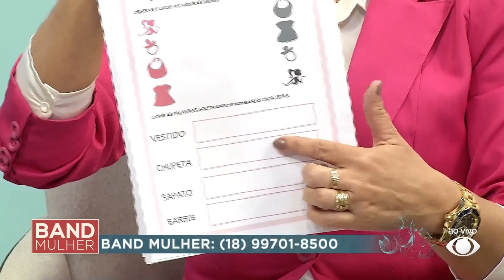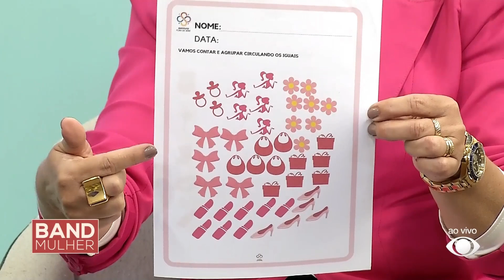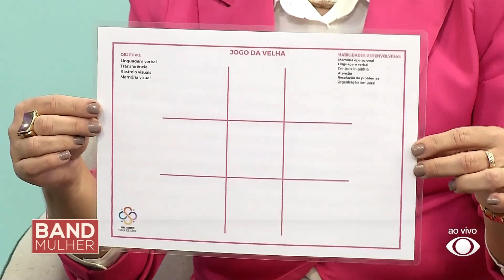Classificação filme Barbie: Porque o longa não é para todas as idades?